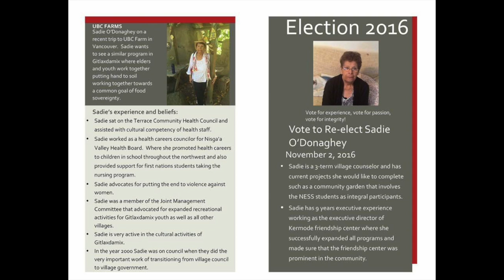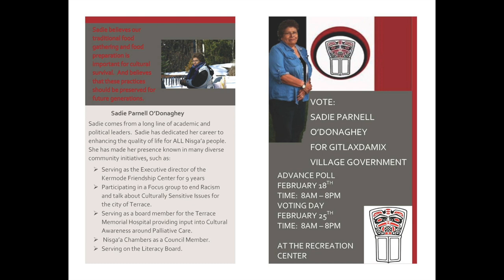Mom's Tribute HD 1080p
Sadie O'Donaghey Tribute